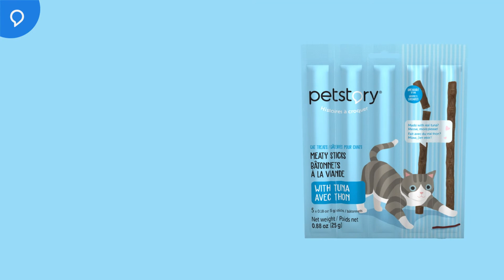Gâteries bâtonnets à la viande pour chats Petstory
Gâter votre compagnon deviendra votre moment favori de la journée grâce aux gâteries Petstory. Choisissez parmi notre gamme variée et savoureuse. Une véritable explosion de saveur qui fera ronronner minou de plaisir!

Découvrez les gâteries bâtonnets à la viande pour chats Petstory dès maintenant. En exclusivité chez MONDOU.